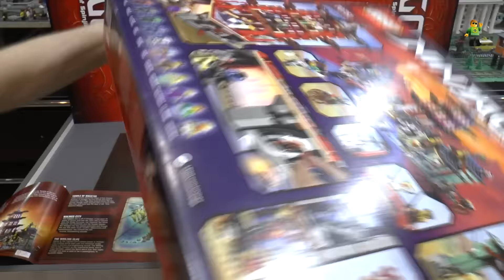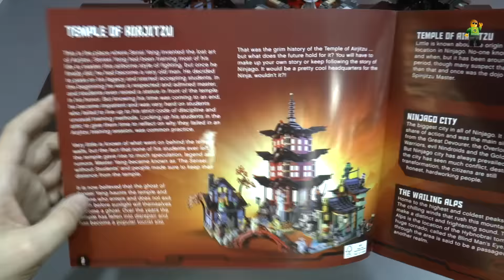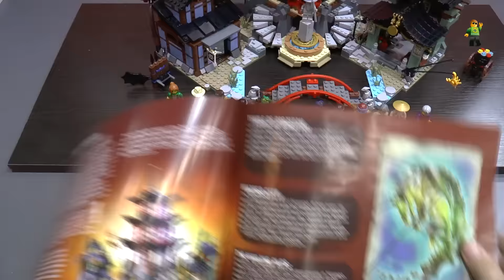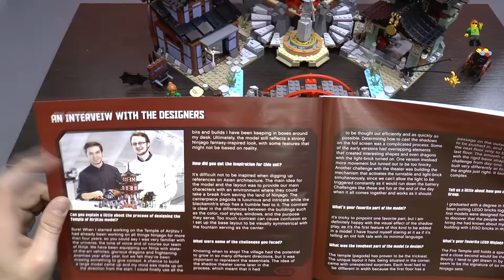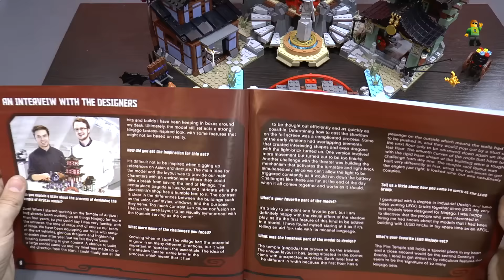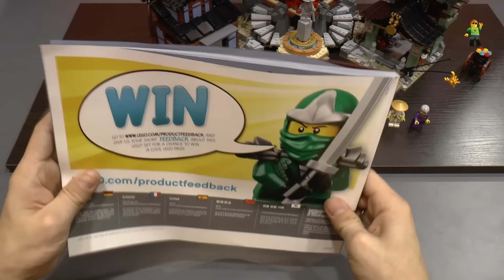Музей ЛЕГО Обзор Ninjago 70751 Храм Аэроджитсу Temple of Airjitzu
Обзор шикарного эксклюзива из серии ЛЕГО Ниндзяго Храм Аэроджитсу, Temple of Airjitzu .  Красивые постройки и уникальные минифигурки.
2015 год 2028 деталей 13 минифигурок.

190068 Санкт-Петербург. Вознесенский пр. 44-46 Геймбрик - музей моделей из ЛЕГО!